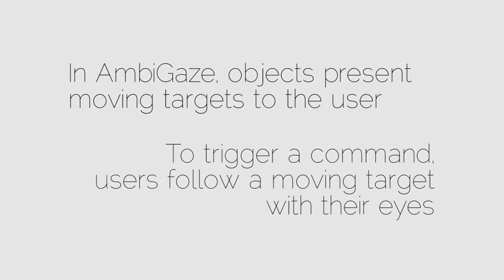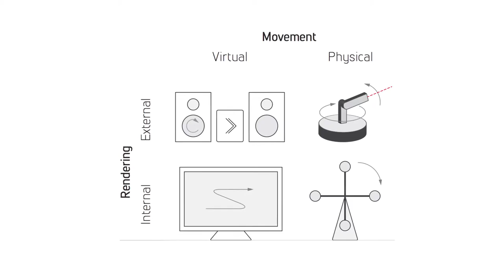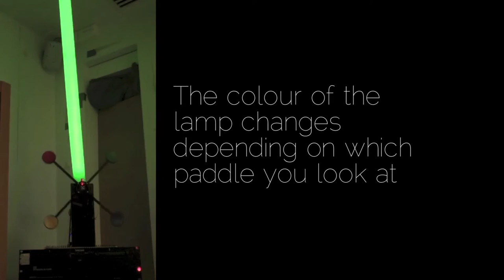AmbiGaze: Direct Control of Ambient Devices by Gaze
Eye tracking offers many opportunities for direct device control in smart environments, but issues such as the need for calibration and the Midas touch problem make it impractical. In this paper, we propose AmbiGaze, a smart environment that employs the animation of targets to provide users with direct control of devices by gaze only through smooth pursuit tracking. We propose a design space of means of exposing functionality through movement and illustrate the concept through four prototypes. We evaluated the system in a user study and found that AmbiGaze enables robust gaze-only interaction with many devices, from multiple positions in the environment, in a spontaneous and comfortable manner.